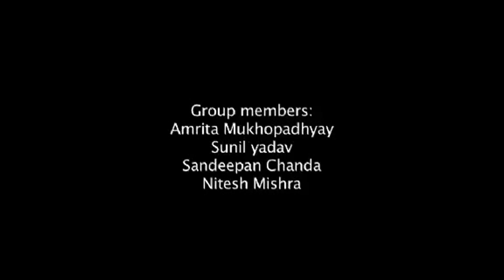CGI Animatic Breakdowns "Paranoia Animatics" - Directed by Sandeepan Chanda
Check out this interesting Animatic for the Award Winning Animated Short film, by the talented Sandeepan Chanda!  A guy is traveling in a late night Mumbai local train. The bogie is empty except for a few sleepy passengers. A man with a briefcase boards the train at a station and decides to sit directly in front of him...For more information please see the details below:

Credits:
Sandeepan Chanda
Sunil Kumar Yadav
Amrita Mukhopadhyay
Nitesh Mishra

Paranoia was made as part of their final year degree project for Thakur-Toonskool Advanced Animation Academy

AWARDS:
Awards of Excellence ASIFA India IAD"10
24fps Awards by MAAC India 2010
Pune International Film Festival 2011
Dada Saheb Phalke Film Festival 2011
CGTantra Community Awards 2011
Jaipur International Animation Film Festival 2011
OFFICIALLY SELECTED:
TASI Viewer"s Choice Awards at ANIFEST India 2010.
TBS Digicon6 Awards (Japan)
Animayo 2011 (Spain)
Bitfilm Festival 2011 (Hamburg, Bangalore)
Athens International Animation Festival 2012 (Greece)
MONSTRA - Lisbon Animated Film Festival 2012
KLIK! Amsterdam Animation Festival